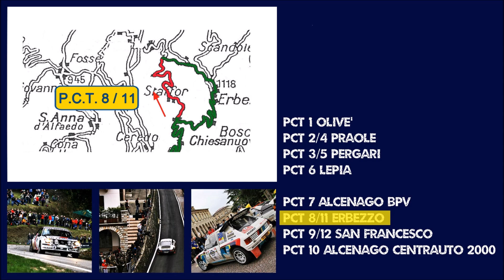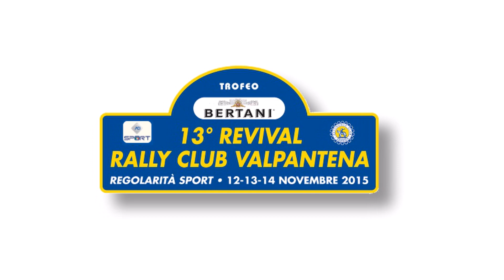RRCV2015 - VIDEOGUIDE - PCT8/10 "Erbezzo"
Video guida per il pubblico della PCT8/11 "Erbezzo"
13° Revival Rally Club Valpantena
12, 13, 14 novembre 2015
Videguide for spectators of the SS8/11 "Erbezzo"
13° Revival Rally Club Valpantena
12, 13, 14 November, 2015